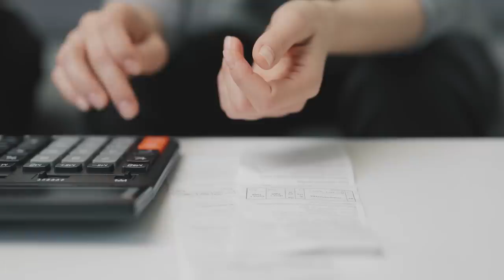Why Millionaires are Moving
Wealth migration is a tool that the world’s wealthiest people: investors and entrepreneurs like you use to protect themselves so they can pursue financial and personal freedom.

During the 2020 crisis, wealthy people who failed to get a second residence and second citizenship remained stuck in their countries without access to a backdoor.

2022 signals a new era for millionaire migration.

Most millionaires globally, especially those from developing countries, look to more developed countries like the USA, Canada, and the UK to settle. Historically, these countries offer better wealth growth opportunities and personal security with low crime rates.

But in recent years, the shift in millionaire migration shows a new world wealth hub crown.

In this video, Andrew shares why and where millionaires are moving.

00:00 Start
0:21 New World Wealth Report
2:00 Countries People are Moving to
3:25 Russians Overseas
5:28 Why Americans are Moving Overseas
7:51 Taxes in Russia